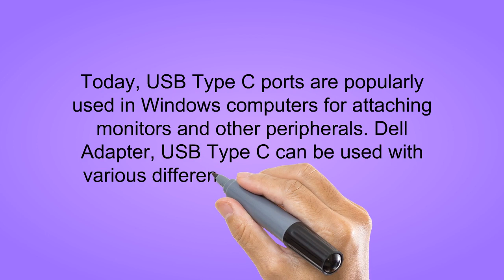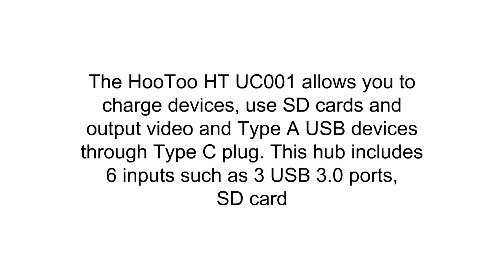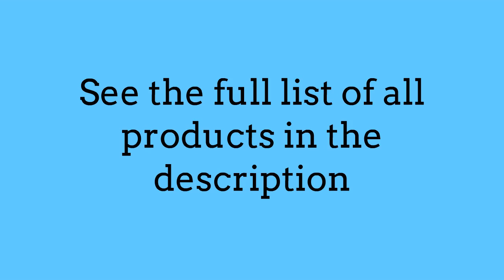Buy Thunderbolt Docks - Top Best Thunderbolt Docks Reviews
3. Thermos Foogo Vacuum Insulated Stainless Steel 10-Ounce Straw Bottle, Pink/Purple
2. Dell Adapter-USB-C to HDMI/VGA/Ethernet/USB 3.0 (DA200)
1. USB C Hub, HooToo USB C Adapter with 100W Type C Power Delivery, HDMI Output, Card Reader, 3 USB 3.0 Ports for 2018/2017/2016 MacBook Pro and Windows Type C Laptop - Silver